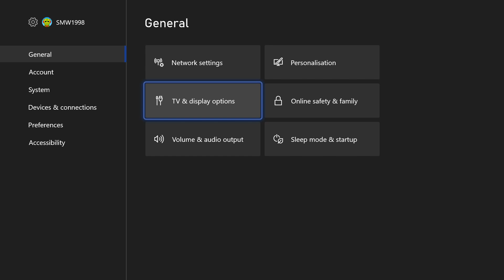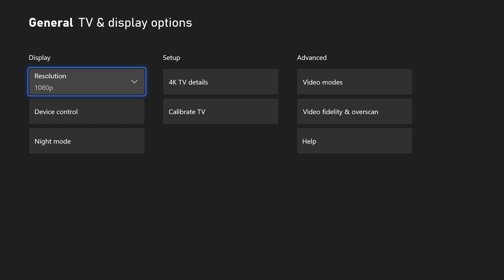How to Change Display Resolution on Xbox Series X & S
Want to know how to change resolution on Xbox Series X or Series S? This video will show you how to change display resolution on an Xbox Series X, Xbox Series S or Xbox One. You might want to know how to change screen resolution on Xbox to improve the quality of your games for example by adding 4K. Hopefully today's video helps show you how to change resolution on Xbox!